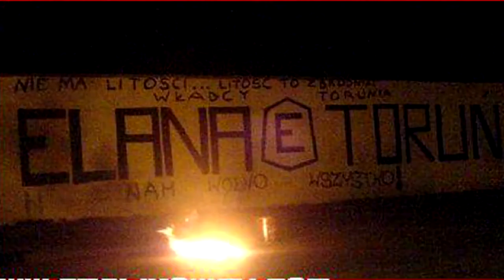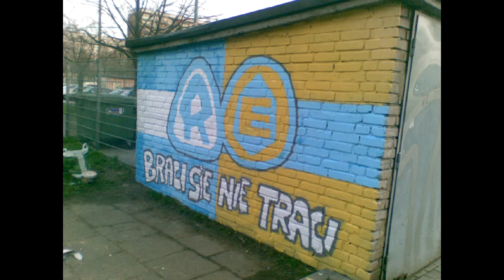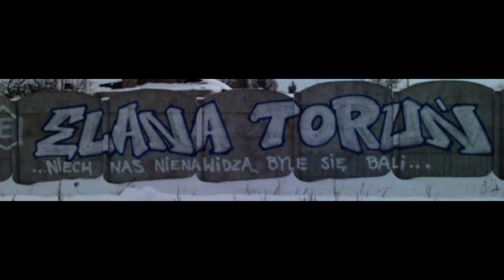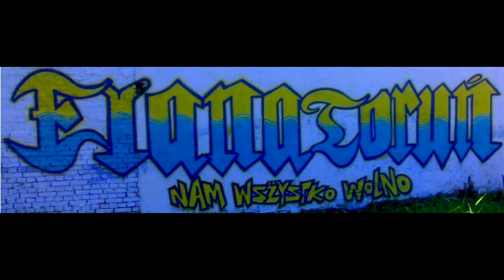Zdjęcia Elany Toruń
Film z nudów :P